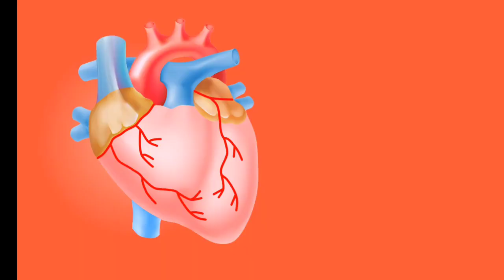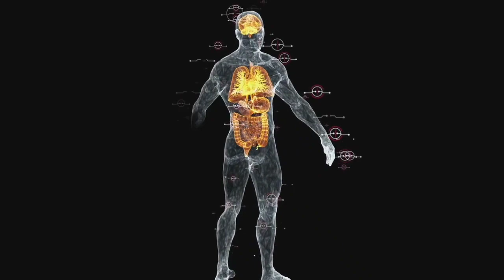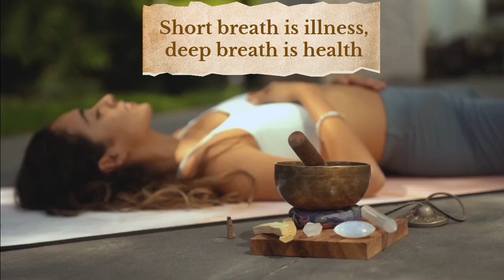साँसो की यह विधि चमत्कार करेगी | Part 1 - Deep breathing | Belly breathing | Yogic Breathing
28 दिन में जीवन बदलने का आसान तरीका | 1 Month - Life Renovating Program (course).
डर, चिंता, घबराहट- Fear, Anxiety, Depression, Over thinking, Negativity को ठीक करने का रास्ता (course)
🔹️This is 28 Day- online “Life Renovating Program” that will work at the root level of your inner world. This Program will work to regulate your correct breathing pattern, train the thinking process, dissolve the negative emotions, change the wrong beliefs into the right beliefs, and set the ultimate purpose of life, which will results in to remove Fear, Anxiety, Depression, Over thinking, negativity.
For more details kindly click the link above and watch the video. Thank you.

🔹️ यह 28 दिवसीय ऑनलाइन "जीवन नवीनीकरण कार्यक्रम" है जो आपके अंतर मन (अवचेतन मन) पर काम करेगा। यह कार्यक्रम आपके सही श्वास पैटर्न को विनियमित करने, सोचने की प्रक्रिया को प्रशिक्षित करने, नकारात्मक भावनाओं को खत्म करने, गलत मान्यताओं को सही मान्यताओं में बदलने और जीवन का अंतिम उद्देश्य निर्धारित करने के लिए काम करेगा, जिसके परिणामस्वरूप भय, चिंता, नकारात्मकता और अवसाद दूर होंगे| 👉🏻
अधिक जानकारी के लिए कृपया ऊपर दिए गए लिंक पर क्लिक करें और वीडियो देखें। धन्यवाद।
✅ Contact | Join us:
🔸️WhatsApp Channel:  "विचार विश्व"-  विचार बनाये जिंदगी (Vichar Vishwa)
Some important Play List:
❤ Thanksgiving: To the Respected original creator (of music/ clips used in this video), Kindly note that I am very much thankful to you for your music/ clips, all the credit goes to you. So please request to avoid Copyrights claims/strikes. (Thanks to YouTube Music Library and Thanks to Pixels and Pixabay)
Topic covered:
psychologist
insomnia
mental health issues
mental disorders
why mental health is need
How mental health achieve
power of mind
deep breathing
belly breathing
yogic breathing
yogik breathing
heal yourself
counseling
mental health counseling
anxiety cure
panic attack relief
health counselor
psychologist
cognitive Behavioral Therapy
cbt
OCD
Fear
Phobia
therapy for depression
counselor utpal
Utpal Desai counselor
How to be happy
How to cure depression
chinta kaise dur kare